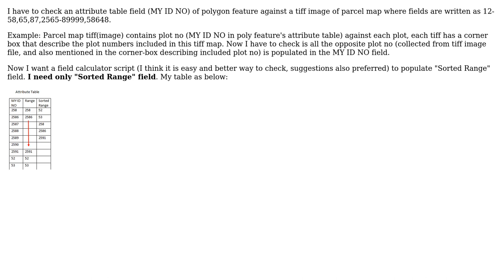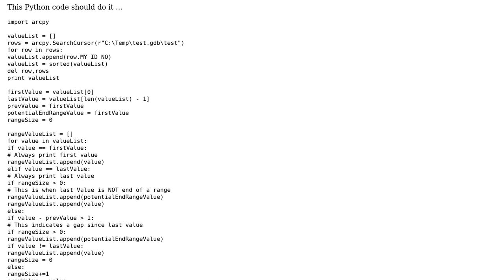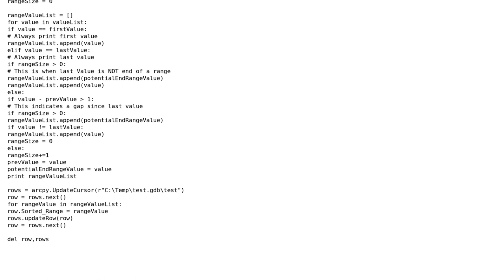GIS: How to sort a field according to value range? (2 Solutions!!)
GIS: How to sort a field according to value range?

With thanks & praise to God, and with thanks to the many people who have made this project possible! | Content (except music & images) licensed under CC BY-SA | Music | Images & others | With thanks to user SIslam user PolyGeo user Cindy Jayakumar user Chad Cooper and the Stack Exchange Network Trademarks are property of their respective owners. You are responsible for your own actions.